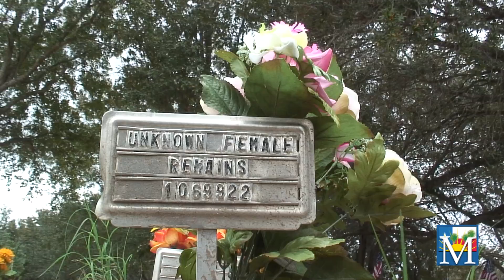Civil rights groups call for action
Read tomorrow's paper for full details.